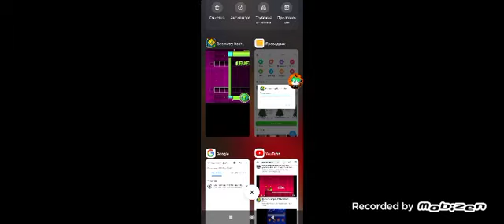Обзор на первый Geometry Dash Lite не Geometry Jump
2 лайка и выходит видео как я буду играть во ГД полную первую версию